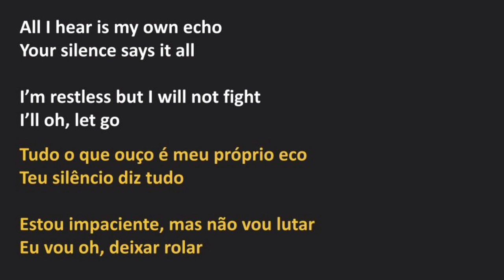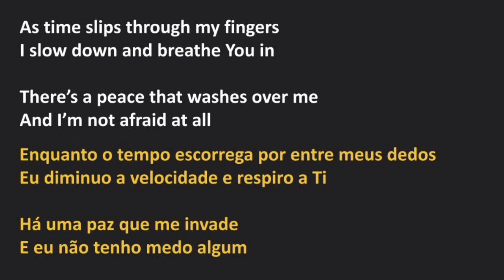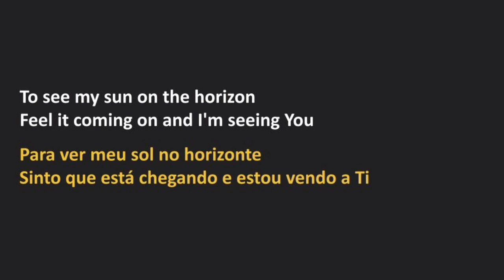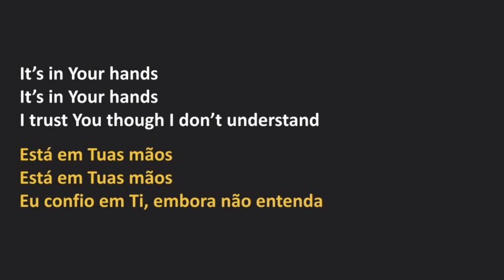Krystal Meyers - In Your Hands (legendado)